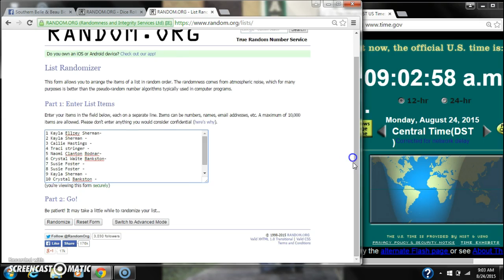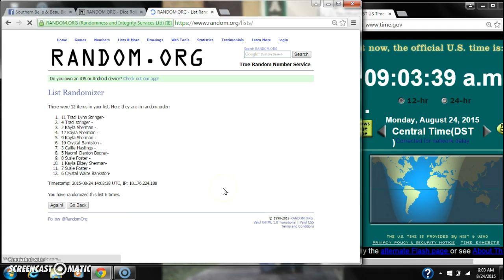Hannah's Frame Razz